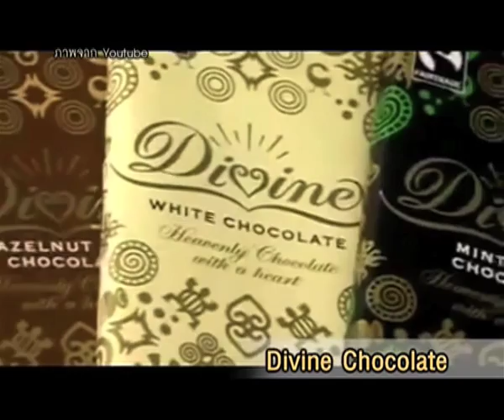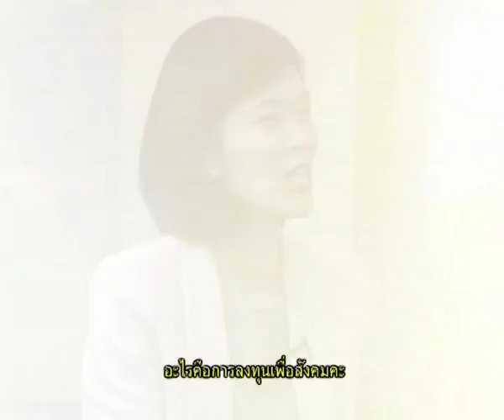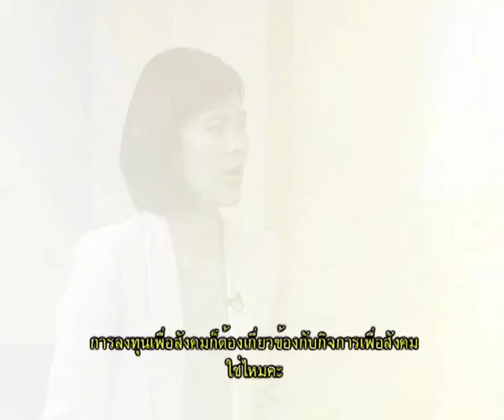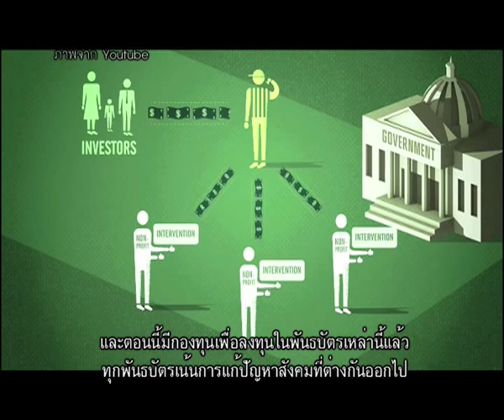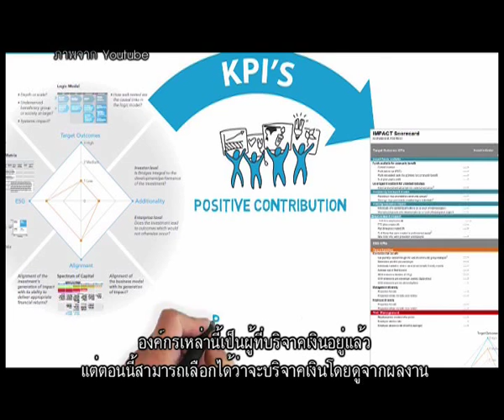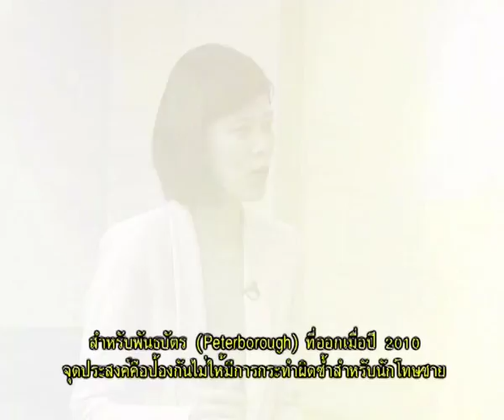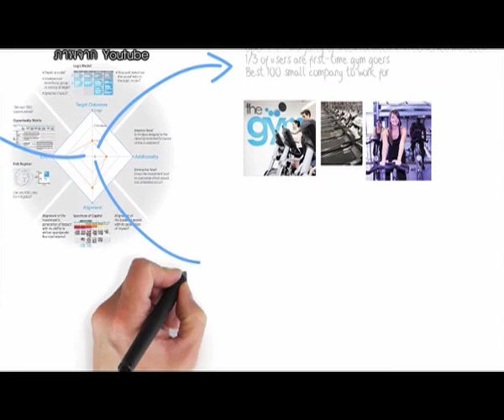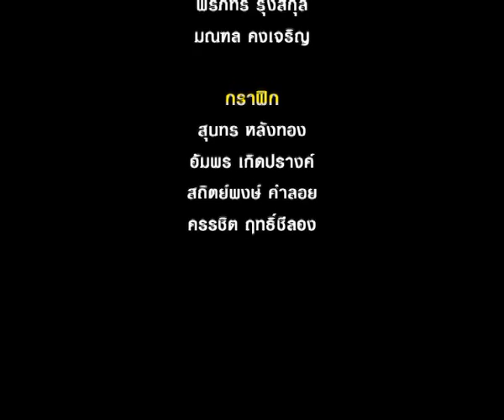มองเรามองโลก ตอน "Social Investment(1)"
มองเรามองโลก ตอน "การลงทุนเพื่อสังคม ตอนที่1" ออกอากาศวันอาทิตย์ที่ 24 พฤษภาคม 2558 เวลา 09.00 น.ทางเนชั่นแชนแนล